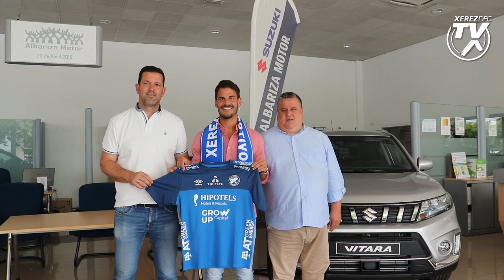Presentación de Edu Oriol como jugador del Xerez Deportivo FC en Suzuki Albariza Motor